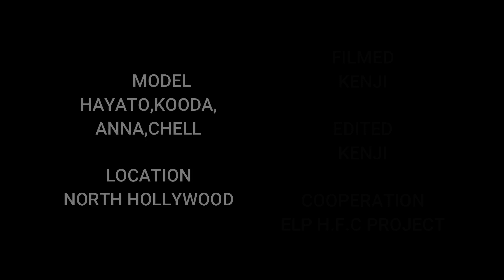"GO OFF" - LIL UZI VERT , QUAVO & TRAVIS SCOTT | 11,12,2018 | ELP H.F.C Project | ケンジ | kenji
this is my first Fashion Promotion Video🔥
FILMED / EDITED by kenji

Song:"GO OFF" - LIL UZI VERT , QUAVO & TRAVIS SCOTT
Assisted by:
Filmed by: Kenji Asayama
Edited by: Kenji Asayama

LET's START NEW DANCE PROJECT
"EARTH LOVE PEACE"
Connect the world with dance.Save the world with dance.I continue to appeal to the world from now on.What is important and what is necessary.I do not know that myself will stop.